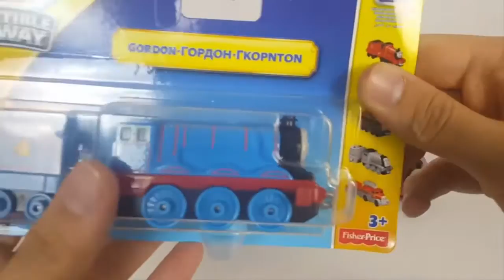Thomas and Friends Toys - Thomas, Percy and Gordon Trains for Children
This Youtube video episode is about Thomas and Friends Toys - Thomas, Percy and Gordon Trains for Children